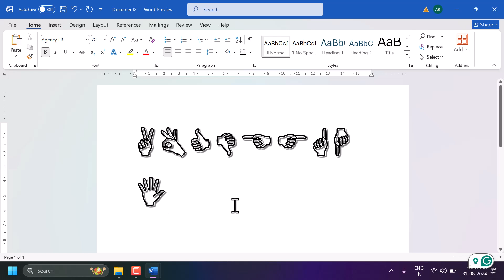Right Pointing Hand ☞ symbol in Word, Excel, PowerPoint and Outlook